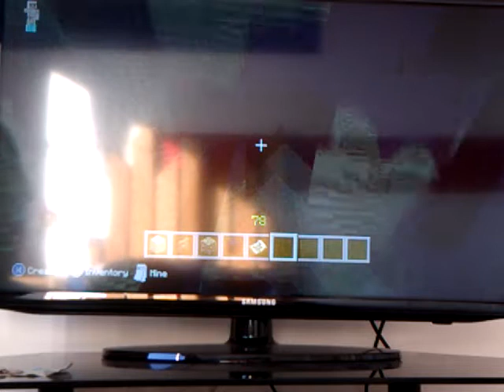Invisible blocks in the end minecraft xbox360